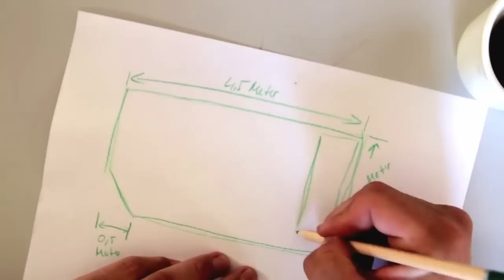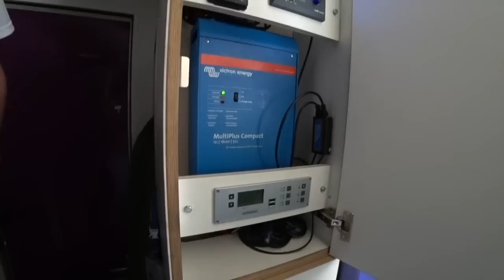Im selbstgebauten Expeditionsmobil auf Weltreise - Herman (wieder) Unterwegs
In diesem Video erzählen Euch Sabine und Micha Ihre Geschichte über den Ausbau Ihres alten Iveco LKW plus Wohnkabine zum Expeditionsmobil. Es gibt viele Infos und technische Details zur Planung und zum Bau des Allrad-Wohnmobils, das ursprünglich mal ein Feuerwehr-Auto war. Ausserdem erzählen die beiden Euch etwas über Ihre bevorstehende Weltreise.

Vielen liebe Dank Sabine und Micha für das schöne Treffen und das Interview!

Alle Video-Ausschnitte stammen vom Youtube-Kanal der beiden!

Das Interview habe ich zusammen mit Kai geführt.

Gefallen Dir meine Videos? Ich lebe und liebe meinen YouTube-Kanal! Falls Du mir etwas gutes tun möchtest freue ich mich sehr über jeden Euro auf meinem PayPal-Konto:

Ich benutze zum Drehen meiner Videos folgendes Equipment:

FDR-X3000 Action-Cam*
DSC-RX100 V Digitalkamera*
DSC-HX400 V Digitalkamera*

Drohne DJI Mavic Air*